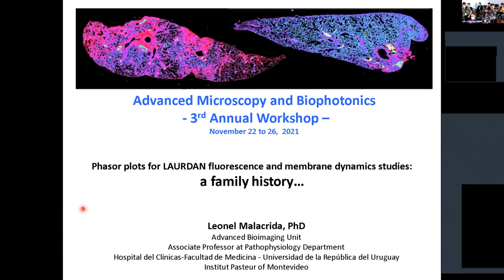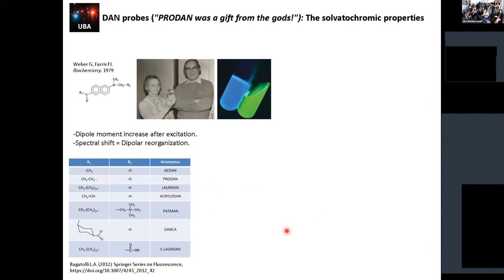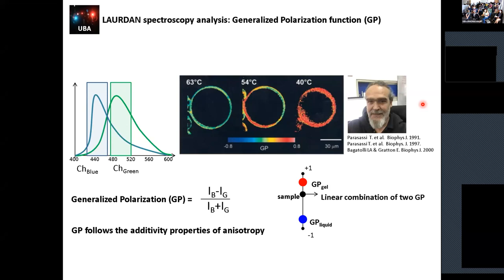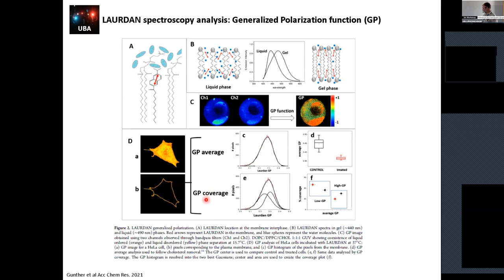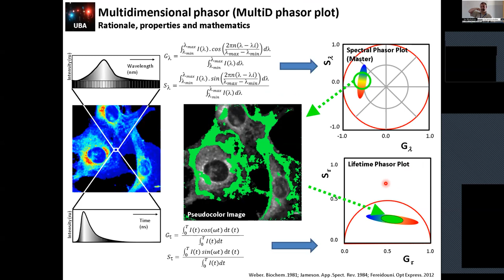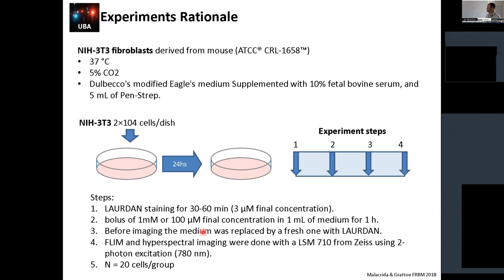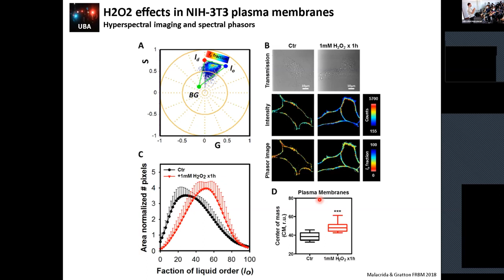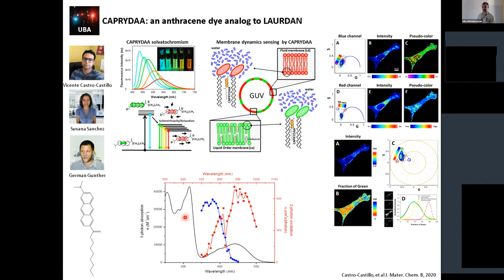– Lecture 13 Leonel Malacrida Phasor plots for LAURDAN fluorescence and membrane